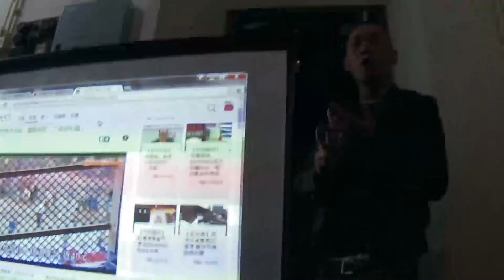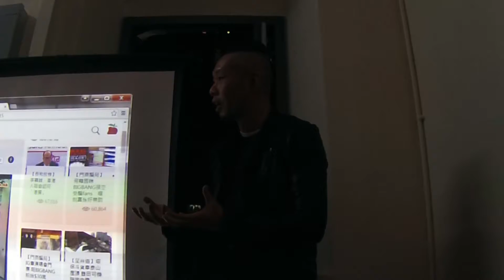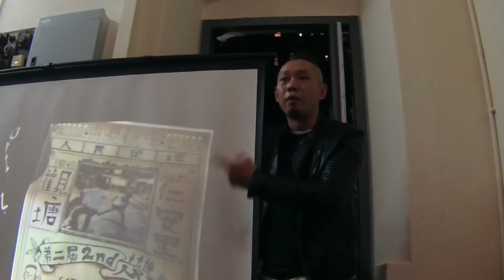社區入門能手－攤開社區嚟講系列 [第二課：社區是什麼？]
第二課：社區是什麼？
依家我哋成日都聽到人哋講社區，有啲可能係好學術，亦都有啲係從感覺出發。究竟我哋應該點樣去理解社區呢？
日期：3月17號禮拜四
時間：夜晚七點三十分
講者：觀塘4 哥 ＋日青

區議員又講走入社區，大學課程又話要走入社區，究竟社區係乜嘢野黎嘅呢？

依家我哋有大概30個社區入門能手，喺嚟緊嘅一年佢哋將會去到香港唔同社區親身落手落腳了解、研究唔同嘅社區，喺唔同嘅社區工作希望搵到更加多唔同嘅方法。
香港故事館希望能更加有深度及闊度咁等大家可以討論及分享關於社區嘅睇法同埋意見，所以係第三個星期四我哋會邀請係社區工作裏便唔同範疇嘅人士來分享同埋討論一下社區究竟係乜嘢？希望透過呢個活動我哋可以更加立體咁樣去思考社區。